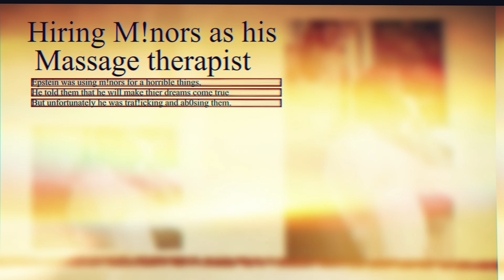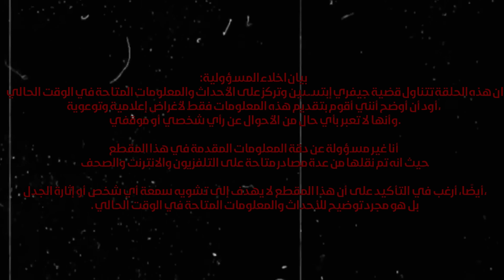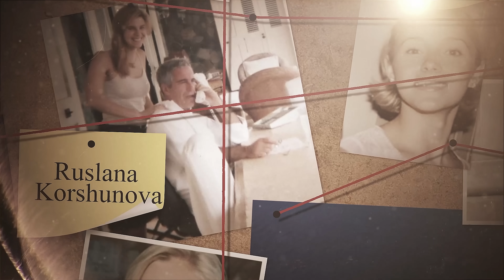قصة جيفري إبستين وجزيرته كاملة مع تفاصيل حصرية | وثائقي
اهلا حلويني! اتمنى المقطع يكون نال على اعجابكم لا تنسوا تحطوا اللايك وتنشروا المقطع وتشتركوا فالقناه وتفعلوا جرس التنبيهات حتى يوصلكم كل جديدي !

تابعوا حساباتي في مواقع التواصل الاجتماعي

urfavroha